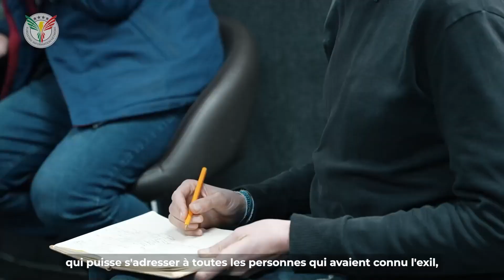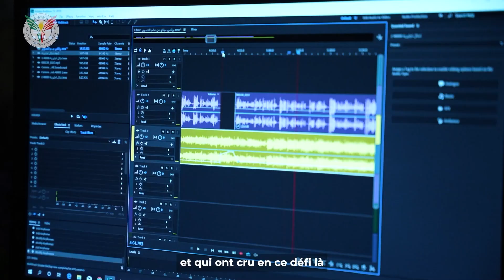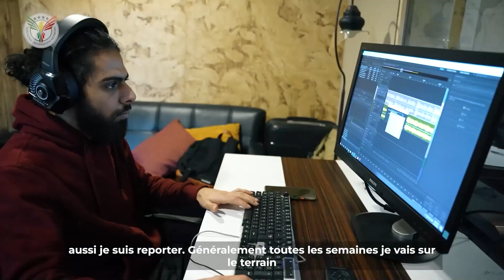Radio Al Salam - FR